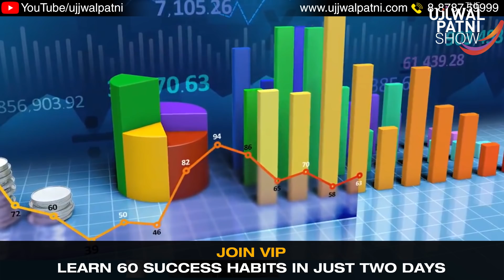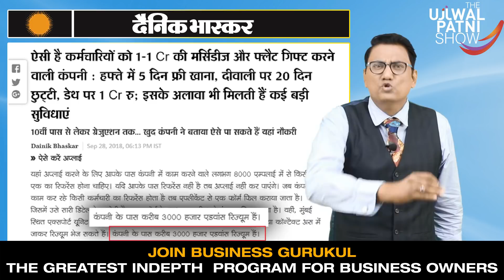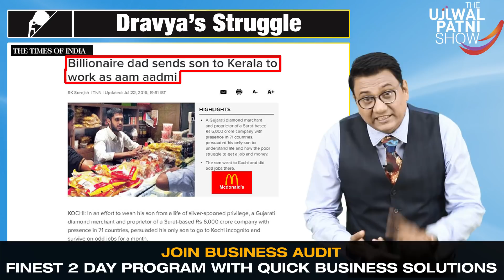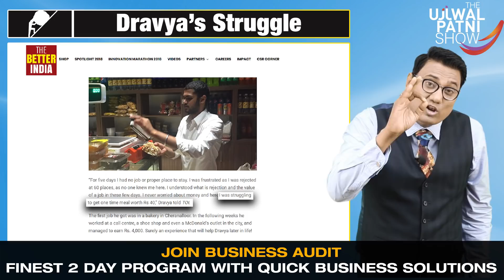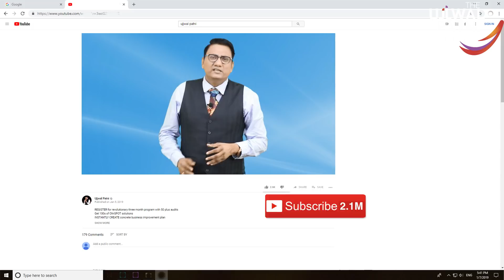Savji Dholakia | Business Strategies & Leadership Secrets | Dr Ujjwal Patni | No. 203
In this video, Dr Ujjwal Patni takes you through the life and times of Shri Savji Bhai Dholakia, a doyen of the Indian business community, who, through his noble ideology of gifting, has won the hearts of his employees and the nation alike. Savji gifts his employees every year with millions in cars, homes, and jewellery and strongly believes that his employees are the central nervous system of his system. He believes that it was his employees who helped his business reach the magic figure of 7000 crores. His employee centricity and focus is a one-of-a-kind case study that all businessmen, MSME (s), SME (s), and other businessmen can learn from. Dr. Patni traces the forming years of Savji Bhai's business to the pinnacle of his success and presents this video as a role model for all.